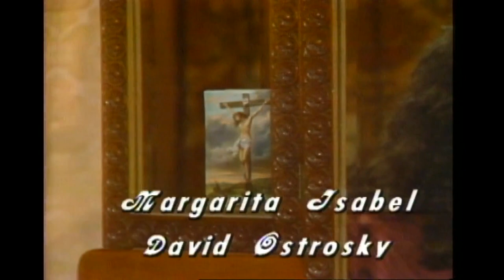Teresa [1989] | Entrada 2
Telenovela producida por Lucy Orozco y protagonizada por Salma Hayek, Rafael Rojas y Daniel Giménez Cacho